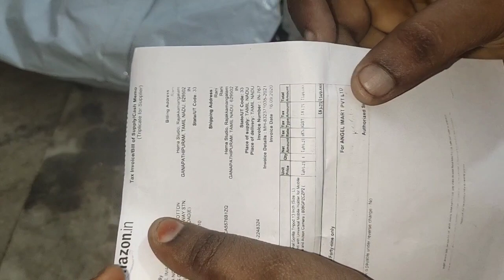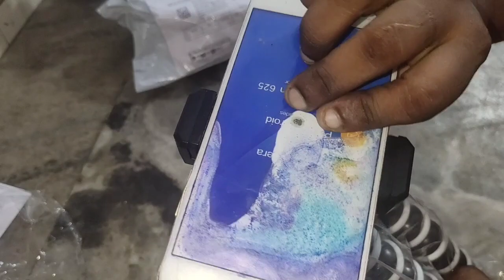Gorilla Tripod Unboxing // Day in my Life // Nethili karuvadu Roast // Nethili Karuvadu Kuzhambu